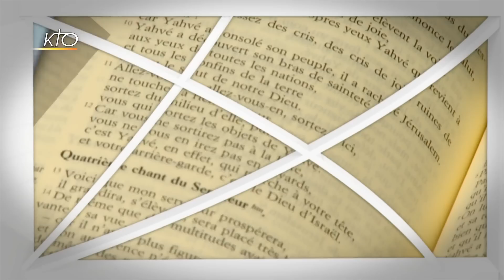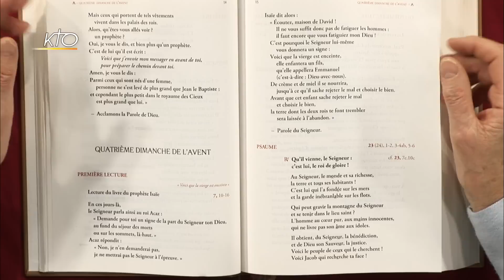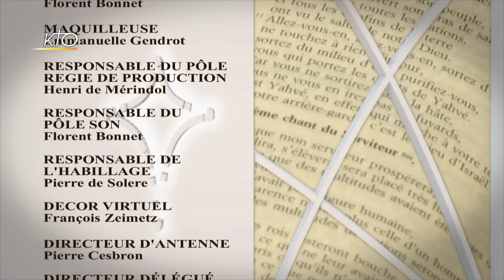4e Dimanche de l´Avent A - 1re lecture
Marie-Noëlle Thabut lit et commente la 1re lecture du 4e dimanche de l´Avent, année A: lecture du livre d´Isaïe  7, 10-16.